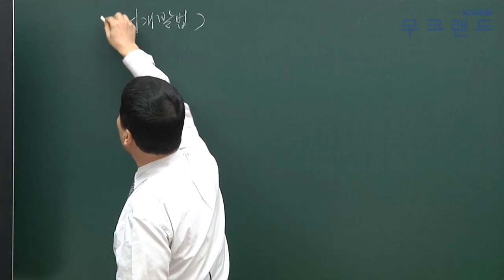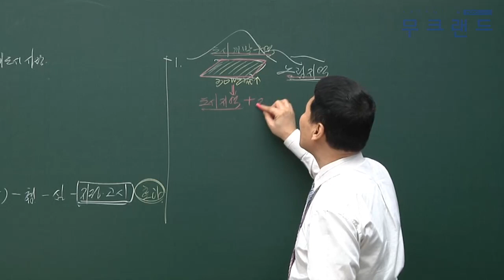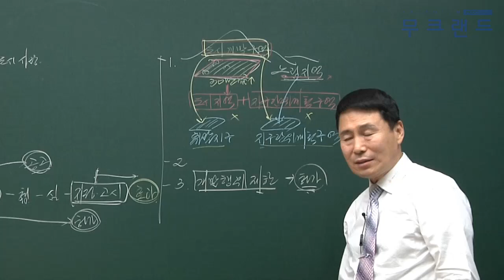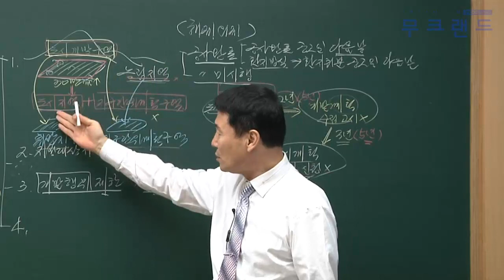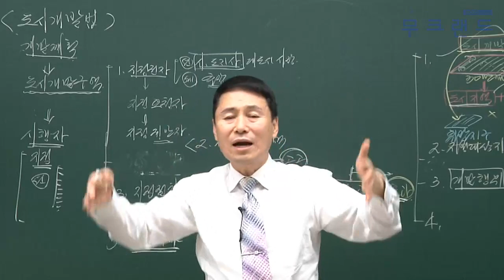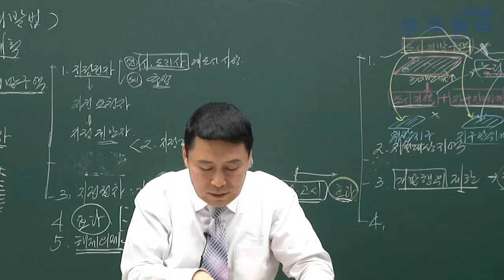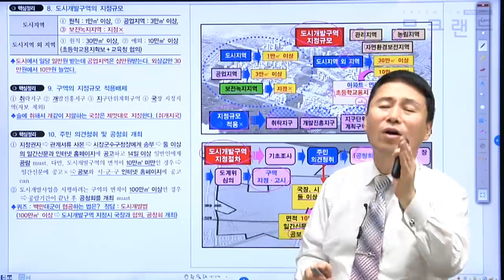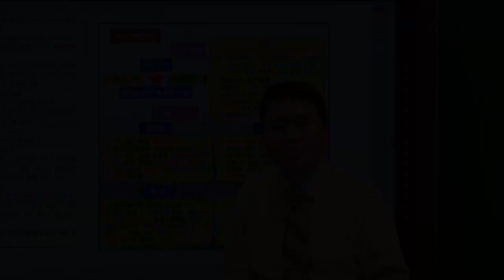공인중개사 무료인강 무크랜드_공법_2019 기본이론_16강_도시개발구역 지정,고시의 효과(박후서)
무크랜드 공인중개사 기본이론_(공법) 강의는 총 3단계의 이론 과정 중에 2번째로 진행되는 이론 강의입니다. 이후 심화이론으로 이루어지며 2019기본서로 진행이 됩니다.

- 강좌 소개: 무크랜드(박후서)교수님 2019 기본이론

2019 최신 전 강좌를 무료로 수강할 수 있습니다.